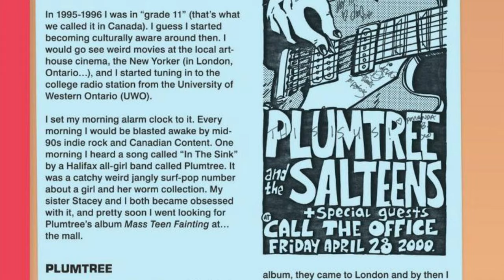SCOTT PILGRIM VOLUME 1 REVIEW | COMIC BOOK CORNER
New COMIC BOOK review for SCOTT PILGRIM VOLUME 1! Watch Chris J Herman do a review of a comic or graphic novel on Comic Book Corner while getting into a lively discussion. Check out the latest review for SCOTT PILGRIM VOLUME 1.

Synopsis: Scott Pilgrim's life is totally sweet. He's 23 years old, he's in a rock band, he's "between jobs," and he's dating a cute high school girl. Nothing could possibly go wrong, unless a seriously mind-blowing, dangerously fashionable, rollerblading delivery girl named Ramona Flowers starts cruising through his dreams and sailing by him at parties. Will Scott's awesome life get turned upside-down? Will he have to face Ramona's seven evil ex-boyfriends in battle? The short answer is yes. The long answer is SCOTT PILGRIM, VOLUME 1: SCOTT PILGRIM'S PRECIOUS LITTLE LIFE.

TIMECODES
0:00 - INTRO
08:15 - REVIEW
32:56 - FINAL THOUGHTS